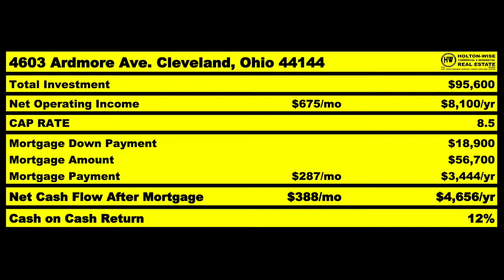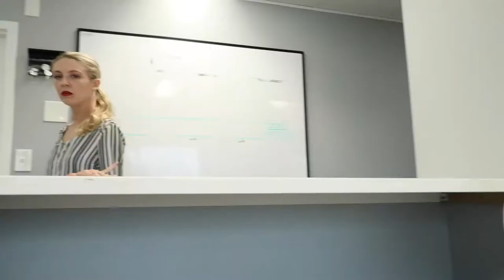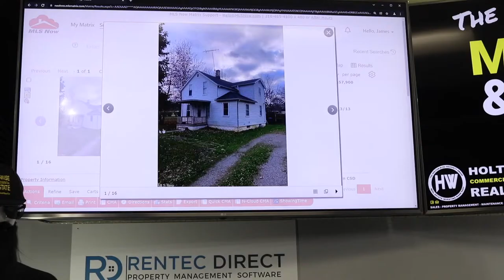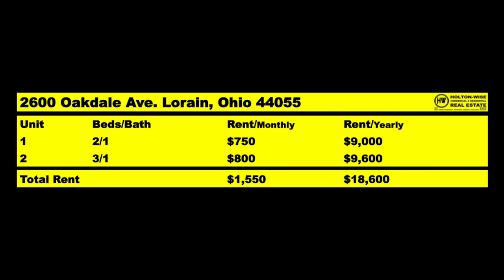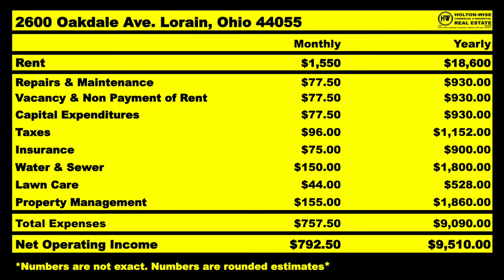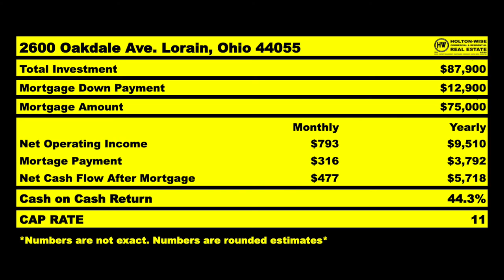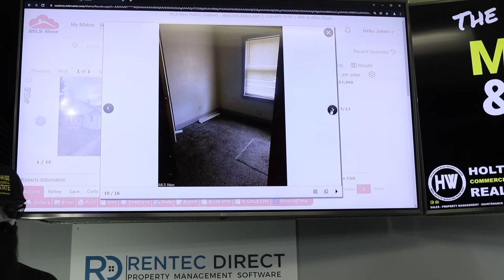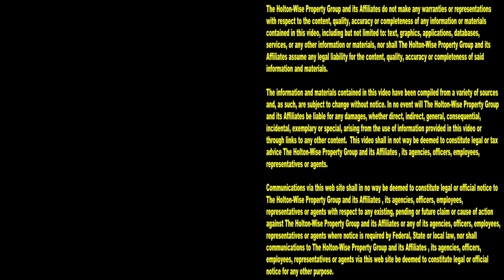Ventura, CA Landlord's $12,000 House: Real or Not? | MLS Search & Analysis 1,402 - 2600 Oakdale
If you think it's impossible to buy a rental property in the Ventura, California area for an investment of only $12,000, you're probably right. But, it's not impossible to live in Ventura, CA while spending $12,000 on rental properties across the USA. You may be thinking, how can I manage a rental property in another state if I am living in California? How can I possibly buy a house for $12,000? Who is selling $12,000 houses? How can a $12,000 house make any money? What kind of tenants live in $12,000 houses? Who is going to talk to the tenants? Who is going to fix up the house? Who is going to make repairs to my house? Who will cut the grass? Who will collect the rent? Who will keep an eye on my investment property if I am halfway across the USA? These are all great questions that you should be asking as you consider investing in out of state real estate. Luckily for you, HoltonWise specializes in helping Californians invest in out of state real estate. In the 1,402nd episode of The MLS Search & Analysis Show, investor friendly Realtor James Wise is working with a Californian named Jeff who had many of those same questions about investing in properties outside of California. Jeff is a soon to be landlord who is from Ventura, California. However, Jeff cannot afford to buy rental properties in Ventura or anywhere in California for that matter. Instead of saving his money for decades, Jeff has decided to give remote real estate investing a shot. James Wise is going a complete rental property analysis for Jeff on an Ohio rental property that's only going to cost Jeff $12,000. James Wise breaks down the good, bad and the ugly when it comes to buying out of state rental properties in cheap housing markets like this one in Ohio. If you are like Jeff and are considering getting started in long distance real estate investing, reach out to HoltonWise today. HoltonWise is able to provide you with a complete set of turnkey real estate investment services for all of your long distance real estate investment properties.

📺 HELPFUL RESOURCES
Holton-Wise FAQ